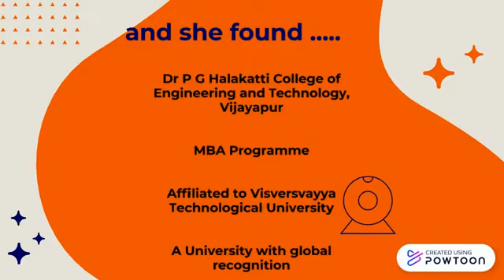V. P. Dr P G HALAKATTI COLLEGE OF ENGINEERING AND TECHNOLOGY VIJAYAPUR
Engineering college